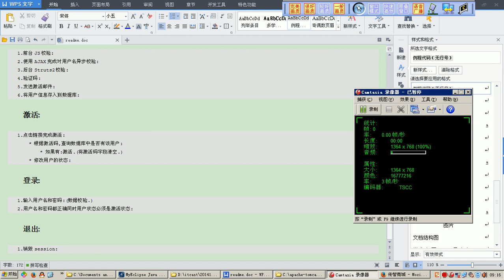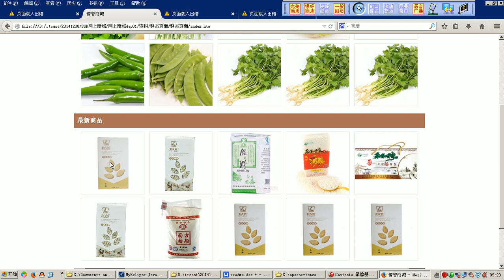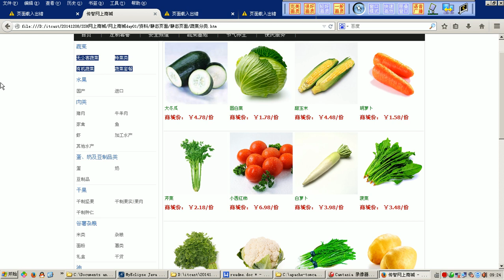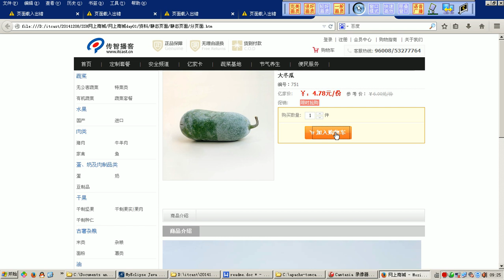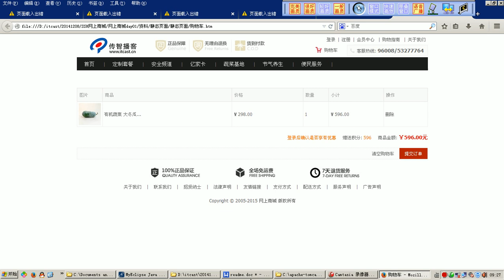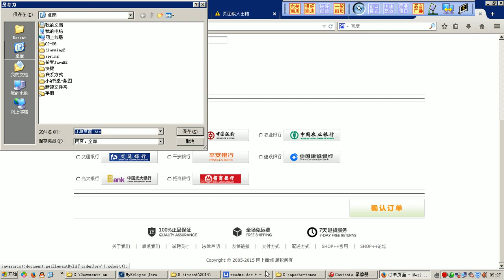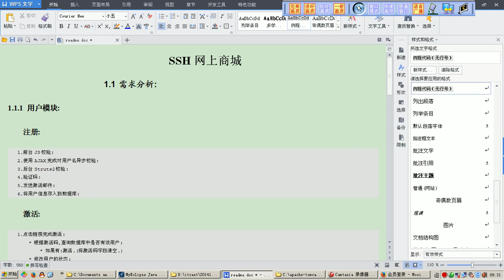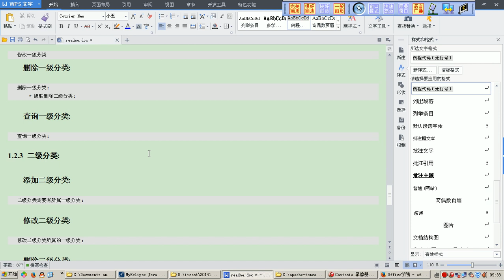02 SSH网上商城：需求分析：后台需求分析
Java开发网上商城项目一整套视频。